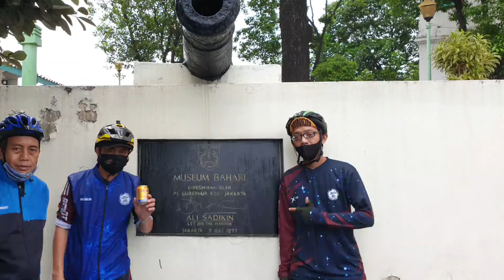SUNDA KELAPA BANJIR ROB | GOWESIN DEPOK